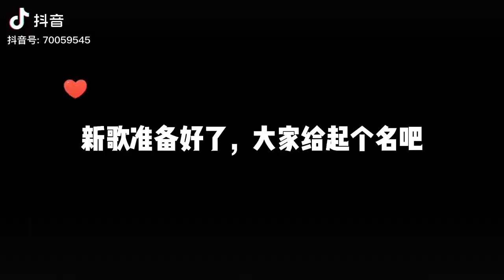九香要发新歌啦～在线取名